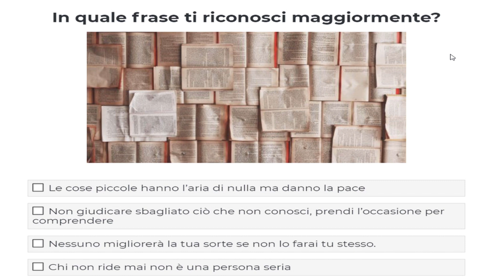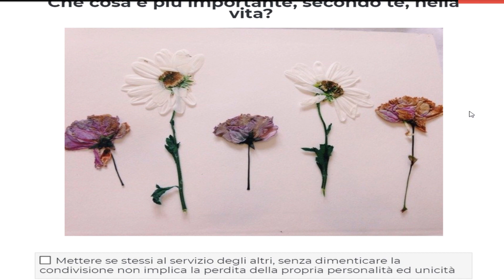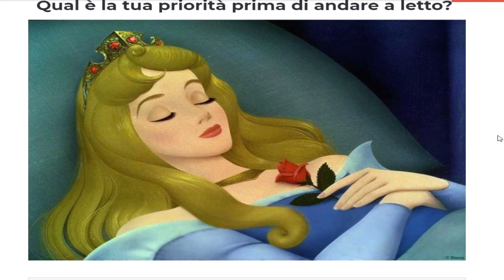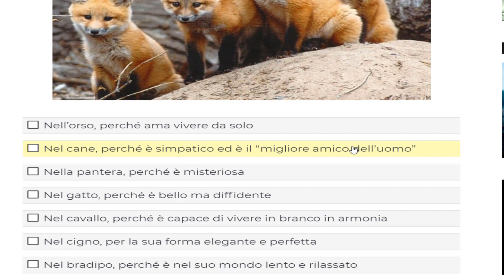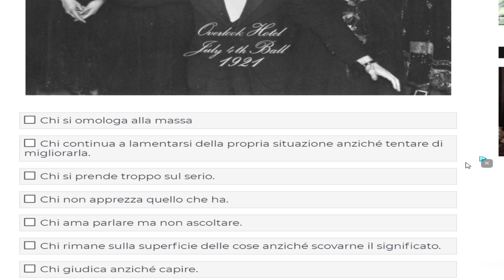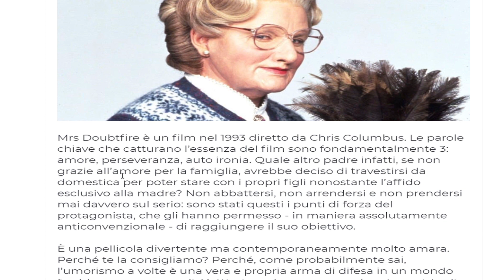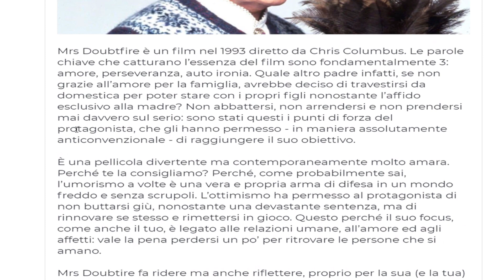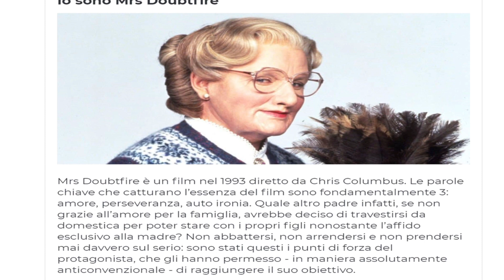QUIZ: SCOPRI CHE FILM VEDERE IN BASE ALLA TUA PERSONALITÀ